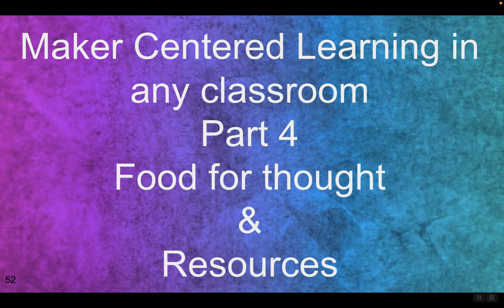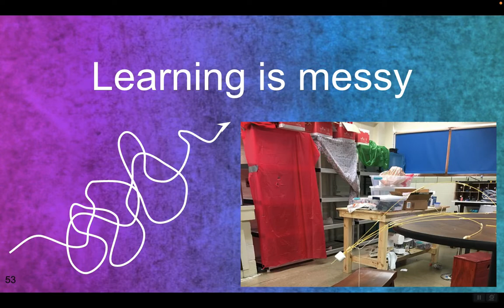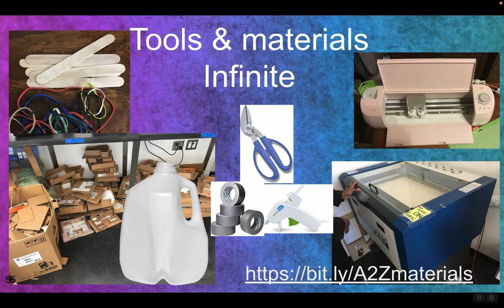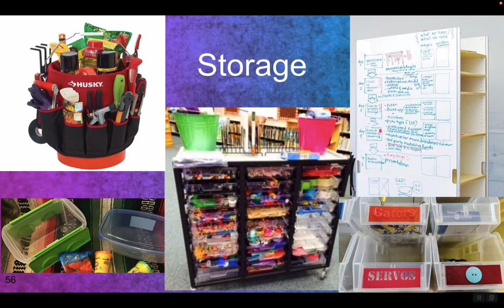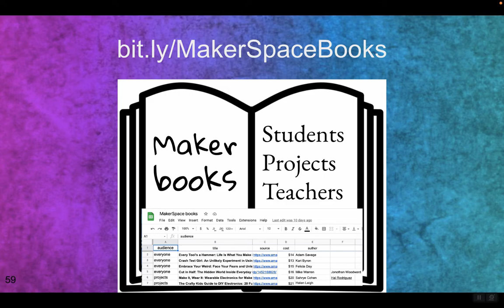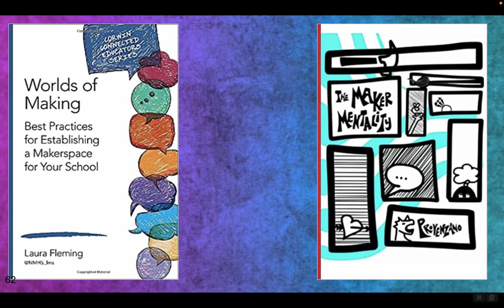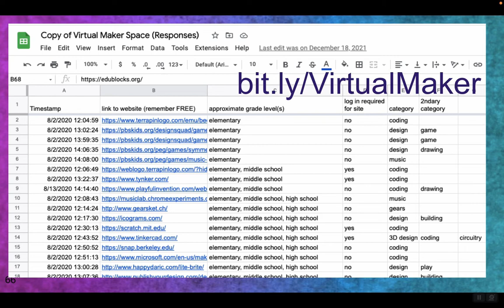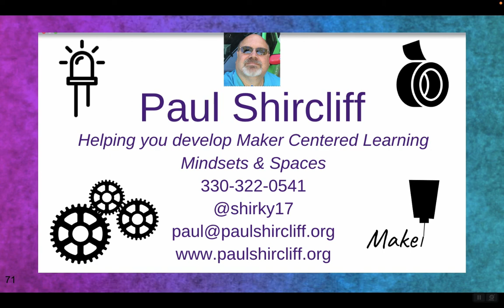SPARCC22MCLpart4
Maker Centered Learning presentation for SPARCC22 conference

part 4 Food for thought & Resources